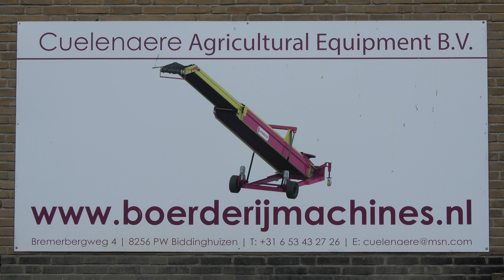Film Irtem zaaimachine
Irtem graanzaaimachine